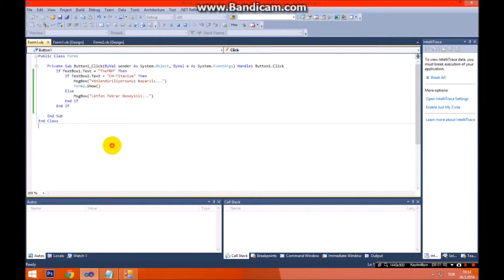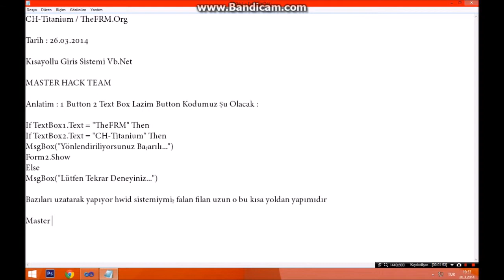CH Titanium Vb NET Kısayollu Giriş Sistemi